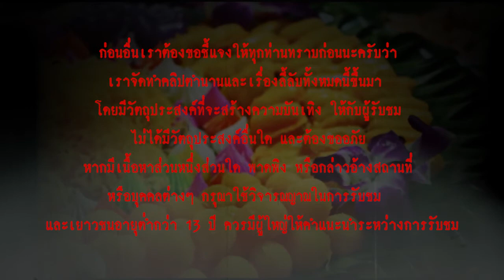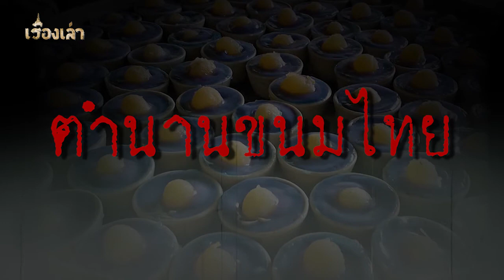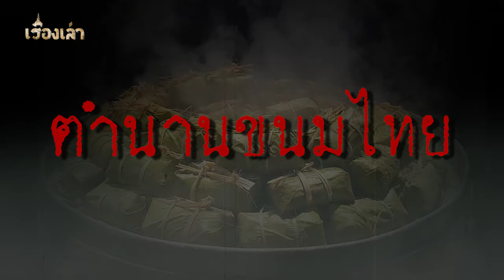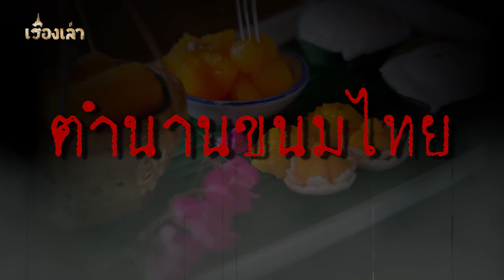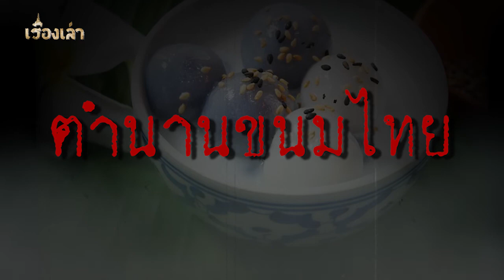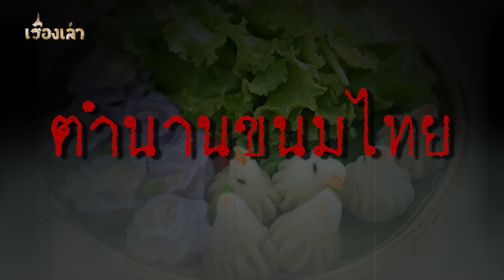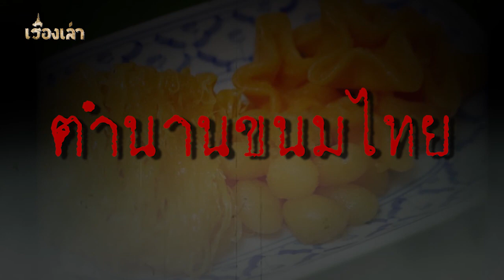ตำนานขนมไทย l เรื่องเล่า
...วันนี้เราจะมาคุยกันเรื่องของอร่อยๆ อย่างขนมไทยของเรา ถ้าพูดถึงขนมไทยนั้น เป็นสิ่งที่แสดงเอกลักษณ์ทั้งด้านวัฒนธรรมของชาติไทยได้อย่างดี ขนมไทยเราจะมีความละเอียดอ่อน ประณีตตั้งแต่การคัดสรรวัตถุดิบ มีวิธีการทำอันพิถีพิถัน กลิ่น รส หอมหวาน รูปลักษณ์ชวนรับประทาน...